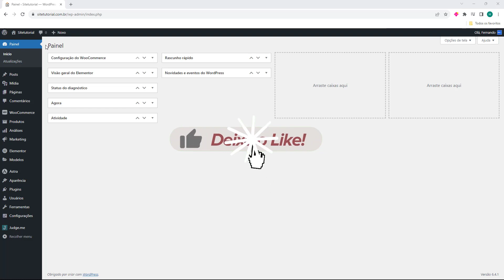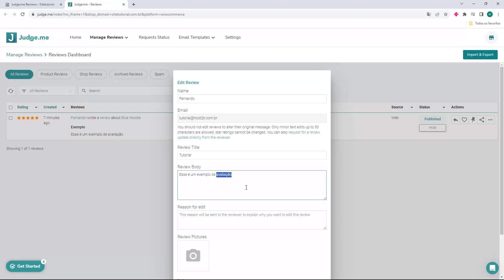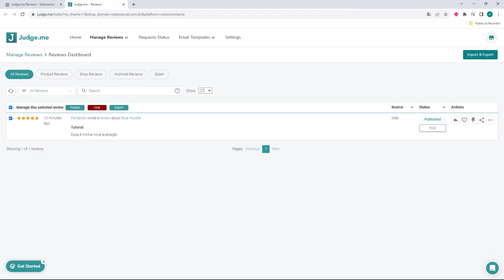Como editar texto das avaliações do Judge.me no Woocommerce (Rápido e Fácil) 2024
Aprenda Como editar texto das avaliações do Judge.me no Woocommerce facilmente e em poucos minutos